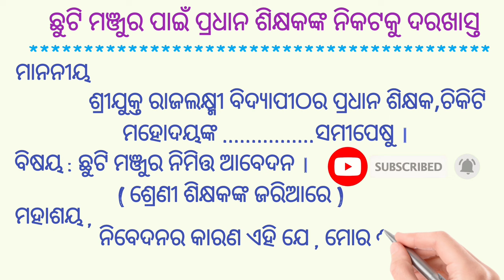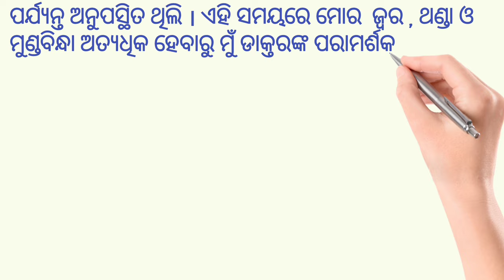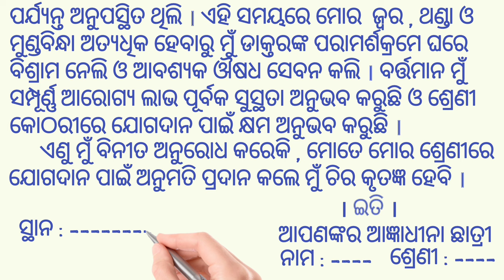ପ୍ରଧାନ ଶିକ୍ଷକଙ୍କ ନିକଟକୁ ଛୁଟି ଦରଖାସ୍ତ / Application to the Headmaster in Odia # Odia Sahayata #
# Odia Sahayata